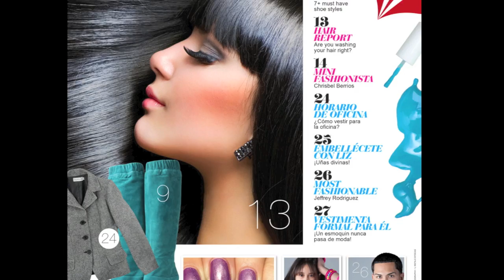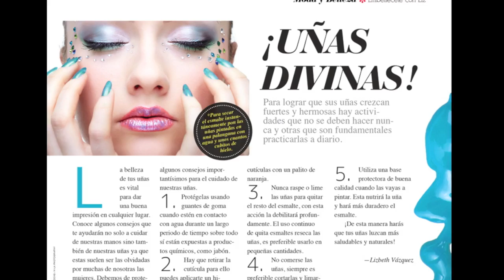Yara Liz Lasanta, L'Estilo Magazine March 2012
Yara, Liz, Lasanta, l'estilo, estilo, style, magazine, fashion, jewelry, beauty, lifestyle, entertainment, digital, revista, moda, prendas, belleza, estilo de vida, entretenimiento